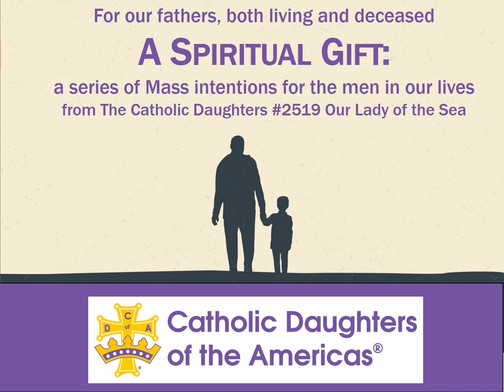Happy Father’s Day and thanks for all you do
Happy Father’s Day to all our fathers, grandfathers, great-grandfathers and great-great-grandfathers! Thank you for all you do and for celebrating Mass with us today.